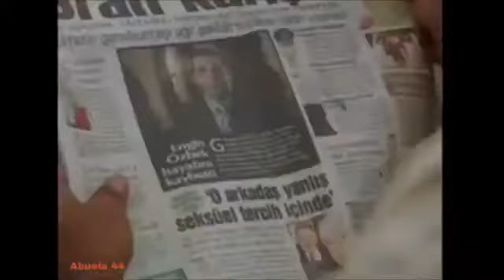GÜMÜS 55/12 - La más hermosa historia de amor. Activa la campana para recibir los nuevos videos.